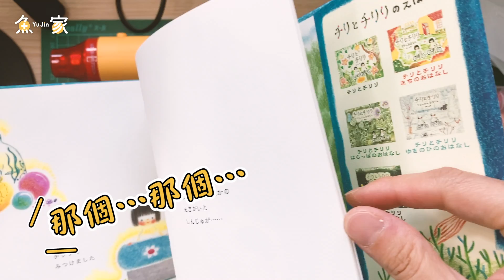[魚太太手過動 EP24] 好好玩熱縮片第一話! 一起來做美麗的貝殼手鍊!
熱縮片是可塑性很強的手工藝材料，難度也不高，無論是大人自己玩，或是跟小朋友一起動手作，都很有成就感，而且也很花時間喔XD 防疫期間待在家，不要只是和3C產品做朋友喔……